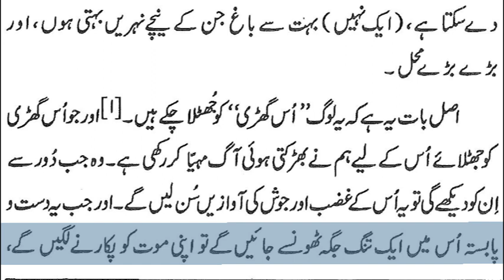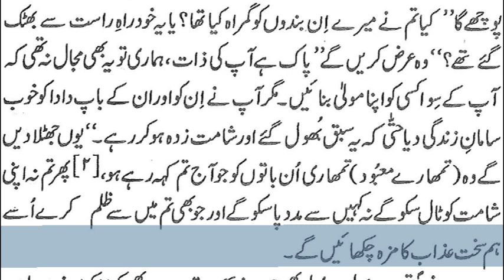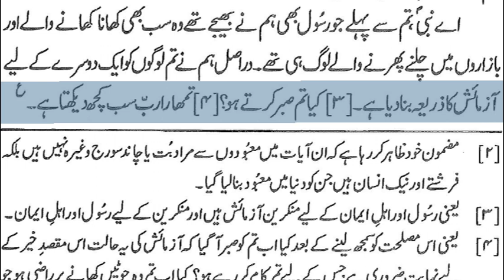23)Surah Hajj,Surah Mominoon & Surah Furqan 1-20 By Dr Zeba Waqar